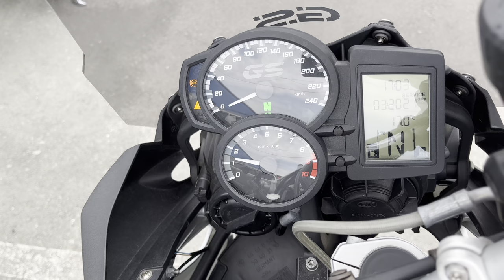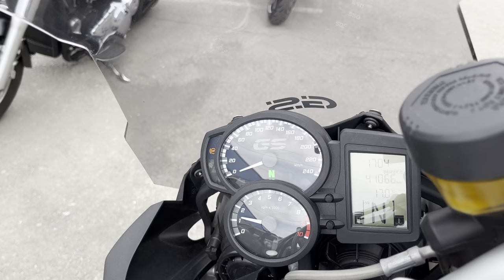No. B10689 BMW F700GS